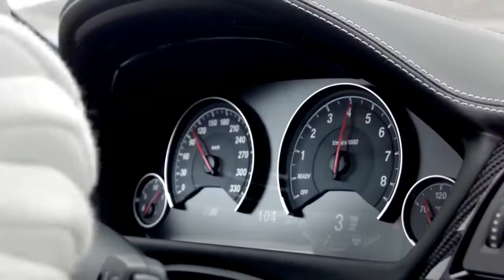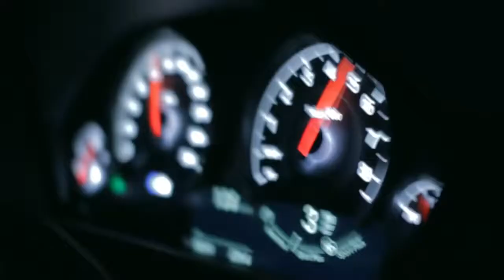01 BMW M3 BMW M4-